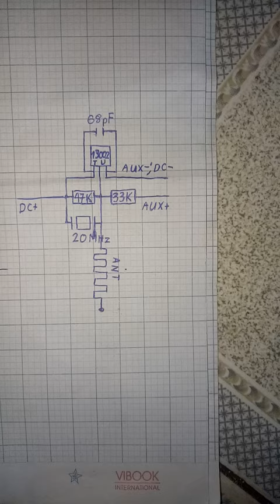FM/AM transmitter circuit with capacitor and 27MHz quartz crystal oscillator testing (Part 1)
FM transmitter circuit with 68pF capacitor and 20,000MHz quartz crystal oscillator..